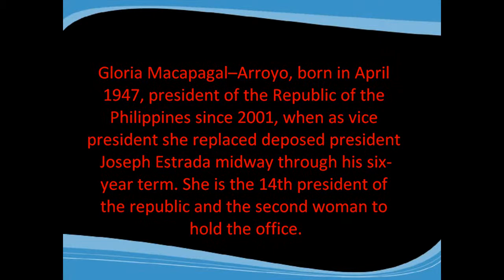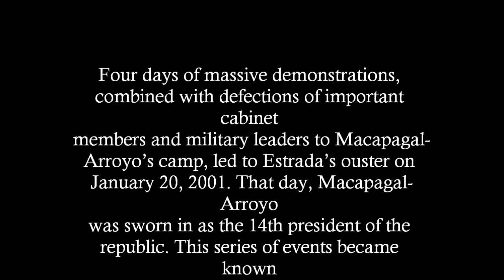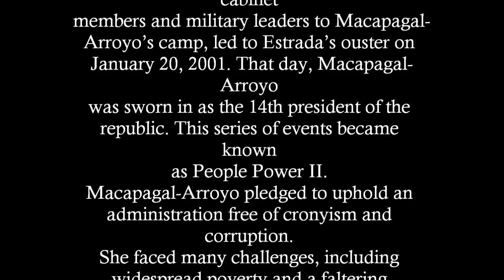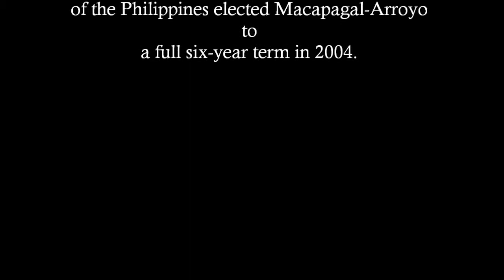Who is Gloria Macapagal Arroyo? | Biography | President